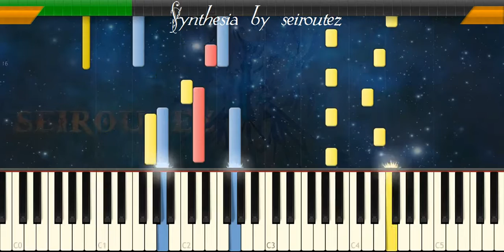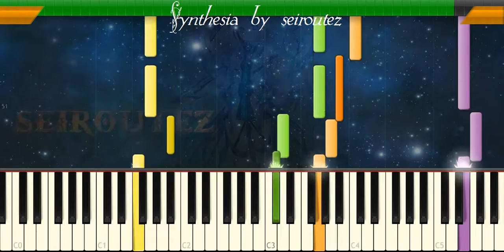[Synthesia][MIDI] castle2battlenight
[Synthesia][MIDI]